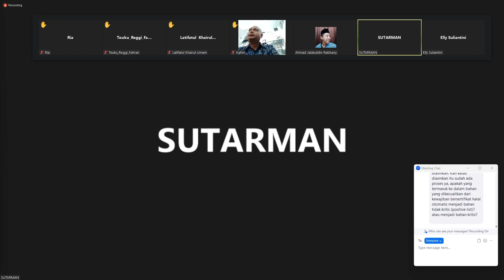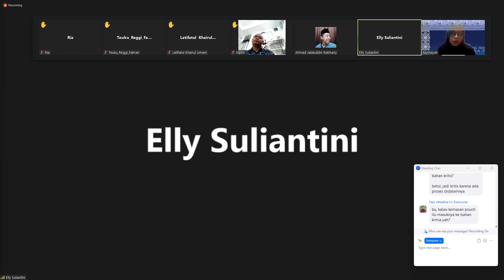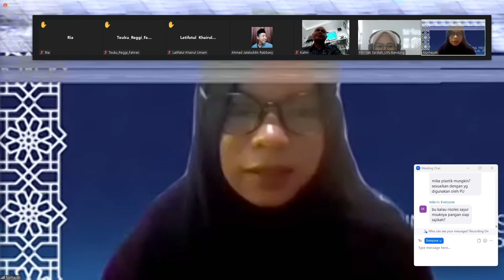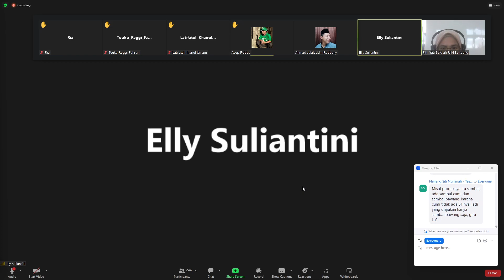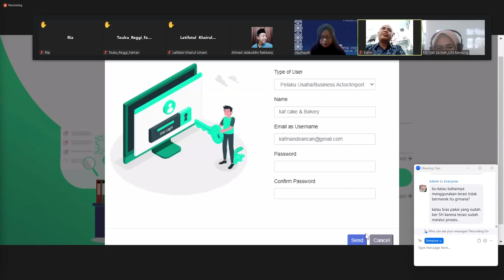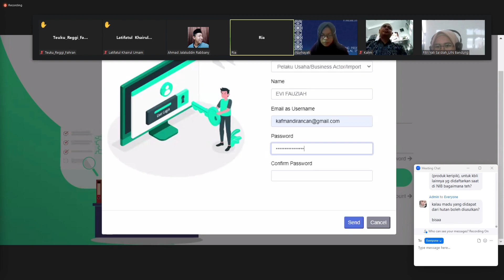Cara Menentukan Bahan Produk Sertifikat Halal | Ahmad Jalaluddin Rabbany | Wa 089619669223 | Part 14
Cara Menentukan Bahan Produk Sertifikasi Halal | Ahmad Jalaluddin Rabbany | Wa 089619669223 || Part 14

Cara Menentukan Bahan Produk Sertifikasi Halal Halal | Part 14 | Ahmad Jalaluddin Rabbany

Cara Bahan Produk Sertifikasi Halal || Part 14 || Ahmad Jalaluddin Rabbany

Pelatihan Pendamping PPH Hari Ke 2 Bandung dan Sekitarnya || PENDAMPING PPH (Proses Produksi Halal) Ahmad Jalaluddin Rabbany Nomor Whatsapp || Part 14

Pelatihan Pendamping PPH Hari Ke 2 Bandung dan Sekitarnya || Ahmad Jalaluddin Rabbany || Part 14 || Cara Menentukan Bahan Produk Sertifikasi Halal

Pelatihan Pendamping PPH Hari Ke 2 Bandung dan Sekitarnya || Ahmad Jalaluddin Rabbany || Part 14 || Cara Bahan Produk Sertifikasi Halal

Pendamping Sertifikasi Halal Bandung Dan Sekitarnya
Wilayah Bandung Raya, Cimahi, Ciayumajakuning (Cirebon, Indramayu, Majalengka, & Kuningan) Purwakarta dan Subang

Nomor telepon atau Whatsapp Pendamping Proses Produksi Halal Sertifikasi Halal

- Wallet Binance

ajalaluddinr
ID Pengguna : 27732857
BSC
BNB Smart Chain (BEP20) : 0xcd6d52455b162184b7d02b3dfac5aa475194ec49
ETH
Ethereum (ERC20) : 0xcd6d52455b162184b7d02b3dfac5aa475194ec49
BNB
BNB Beacon Chain (BEP2) : bnb136ns6lfw4zs5hg4n85vdthaad7hq5m4gtkgf23
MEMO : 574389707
MATIC
Polygon : 0xcd6d52455b162184b7d02b3dfac5aa475194ec49
AVAXC

- Wallet Metamask

Binance :
BNB : 0x7f25a5694caf7763e50003456A7240Dfe7754C2B
ASIX+ : 0x7f25a5694caf7763e50003456A7240Dfe7754C2B
Polygon :
Matic : 0x7f25a5694caf7763e50003456A7240Dfe7754C2B

- Wallet Indodax

Bitcoin : 1E6i3HQCGGbuRwkAPBTmkkLTXieQnUiqdC
AsikV2 : 0xa8981fcc8847c102ae93e973ddb34b627f63c2b8

- Wallet Tokocrypto

Pilih jaringan :
Bitcoin :
13SM5ADfbjePZMu1PLn7sU3Pbo91DMvyjr
Ethereum (ERC20) :
0xdfbb0a8af25fb47d9a224da1c0af465c1c5e8908
BNB Smart Chain (BEP20) :
0xdfbb0a8af25fb47d9a224da1c0af465c1c5e8908
Matic | Polygon :
0xdfbb0a8af25fb47d9a224da1c0af465c1c5e8908
XLM | Stellar Lumens :
XRP | Rippple :
BNB Beacon Chain (BEP2) :
BTC (SegWit) :
bc1q5z9gvswqd77rufuuzuvzddcewu5jh2hdelqsgf
Arbitrum One :
0xdfbb0a8af25fb47d9a224da1c0af465c1c5e8908
Optimism :
0xdfbb0a8af25fb47d9a224da1c0af465c1c5e8908

Smart Contract :
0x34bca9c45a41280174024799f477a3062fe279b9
Link Market AO TOKEN :